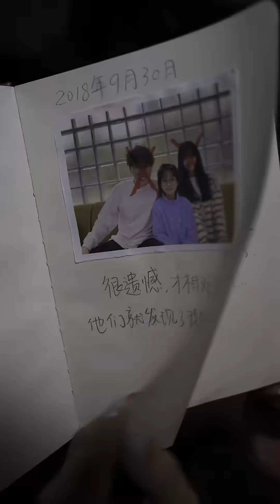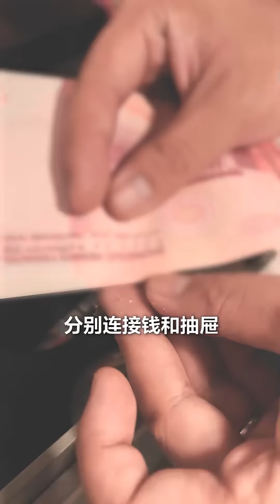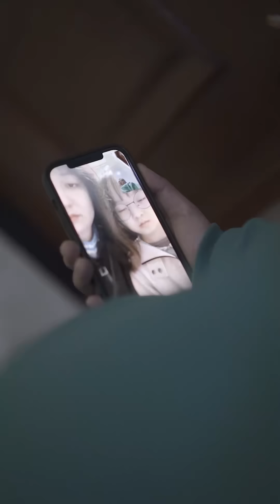妹妹老是对着镜子玩石头剪刀布，还总说自己赢了镜子中的人，难道镜子里真的有另外一个自己吗？【名侦探步美】